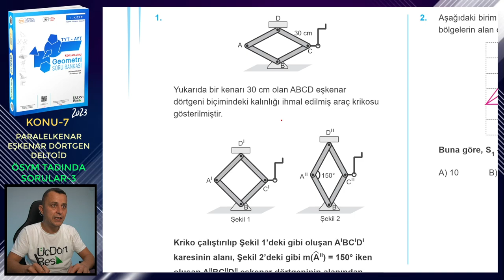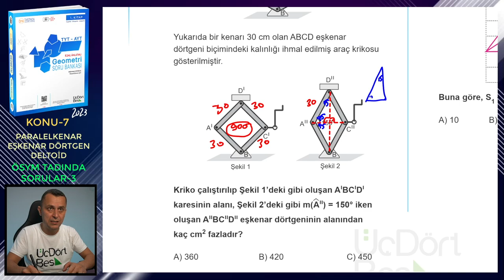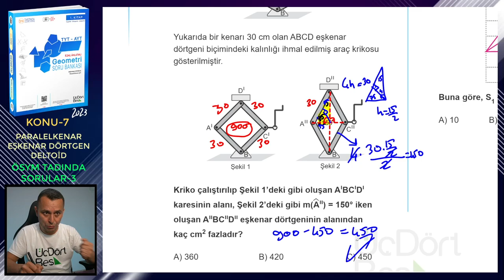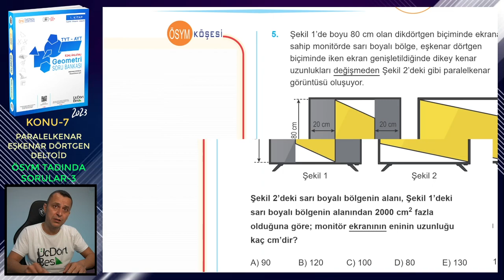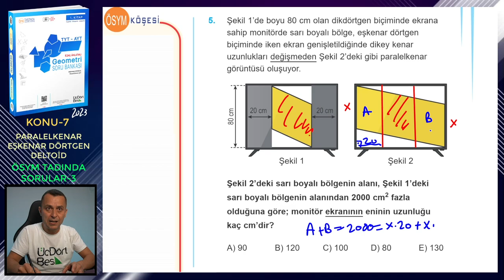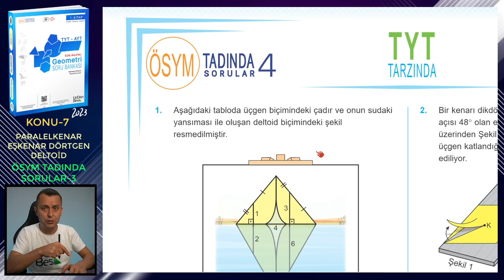ÖSYM TADINDA SORULAR-3 | PARALELKENAR-EŞKENAR DÖRTGEN-DELTOİD | ÜçDörtBeş GEOMETRİ S.B